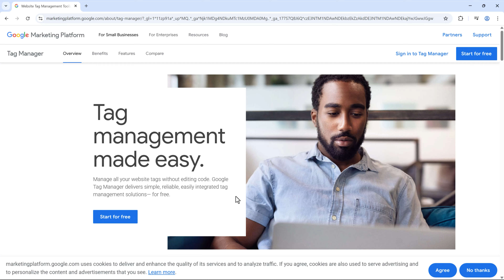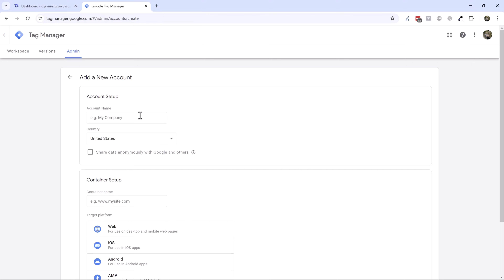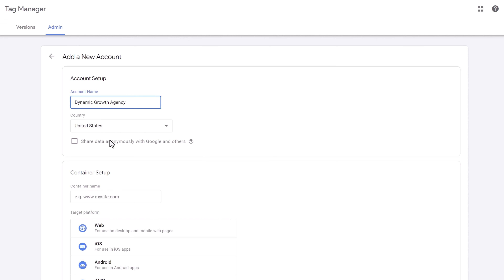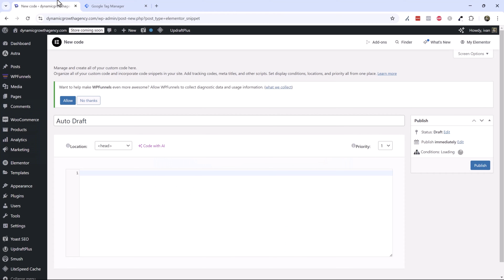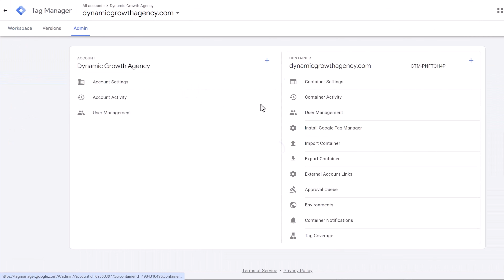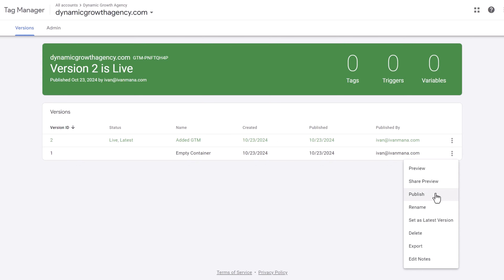How to Set Up Google Tag Manager (GTM) in 2025 – Step-by-Step Tutorial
Want to install Google Tag Manager (GTM) on your website in 2025? In this step-by-step tutorial, I’ll walk you through the exact process — from creating your GTM account at tagmanager.google.com to adding the code to your WordPress website and confirming the setup is saved correctly.

Whether you’re a complete beginner or just need a quick refresher, this video will help you confidently integrate GTM and get ready to manage all your tracking tags in one place.

What You'll Learn in This Tutorial:

✅ Why Google Tag Manager is essential for marketers and website owners
✅ How to create a Google Tag Manager account in 2025
✅ How to set up a new GTM container for your website
✅ How to install the GTM code snippets into your WordPress site
✅ How to save your GTM setup

💡 Why Use Google Tag Manager?

Google Tag Manager makes it easier to manage tracking codes (like Google Analytics, Facebook Pixel, and more) without editing your website code every time. It's fast, flexible, and a must-have tool for digital marketing and CRO.

0:00 - Introduction
0:25 - What is Google Tag Manager and why are we using it?
1:37 - Signing up for GTM
2:39 - Installing GTM on your website
4:14 - Where to find the GTM code
4:49 - Saving the changes to your website